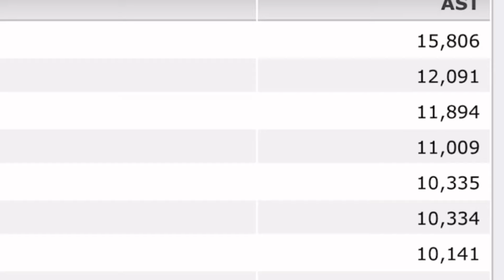Kendrick Lamar - Not Like Us (Official Edit)